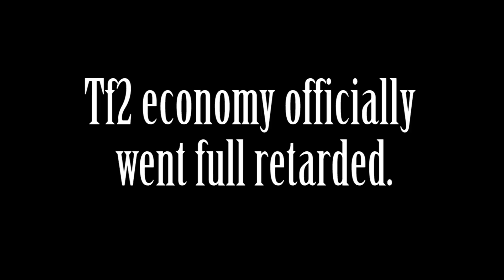TF2 ECONOMY WENT FULL RETARD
*snif*